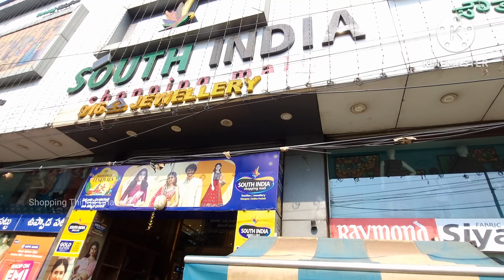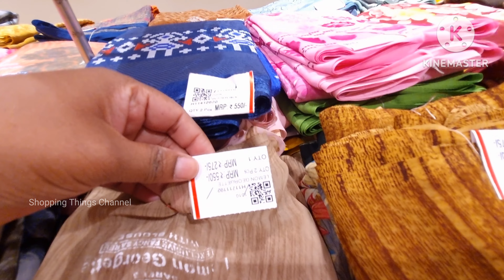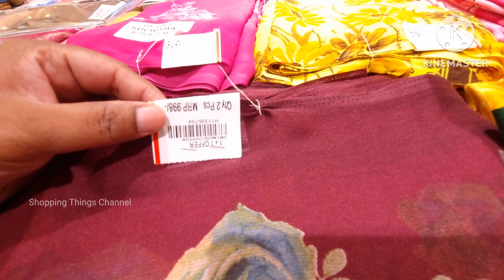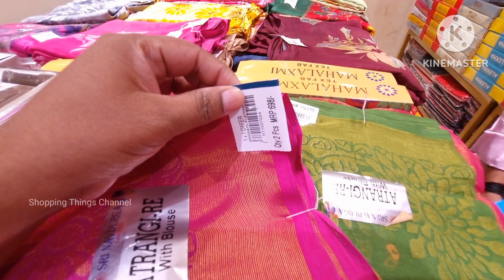SouthIndia లో ₹378 కే డైలీ వేర్ చీరలు 1+1 ఆఫర్ |NewStock#southindia#trending#dailywearsarees